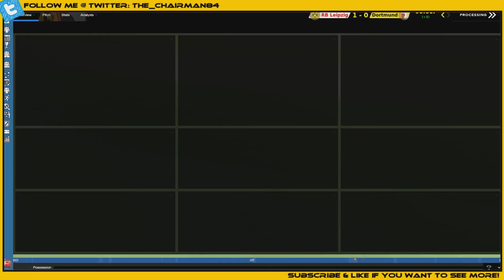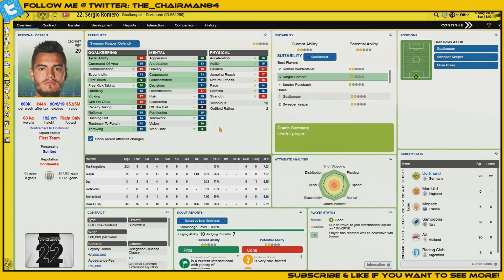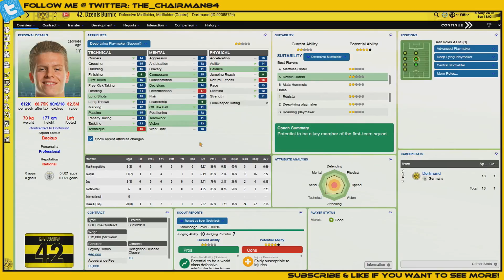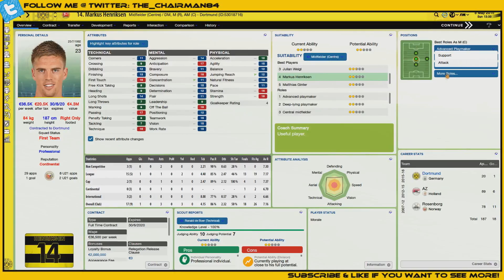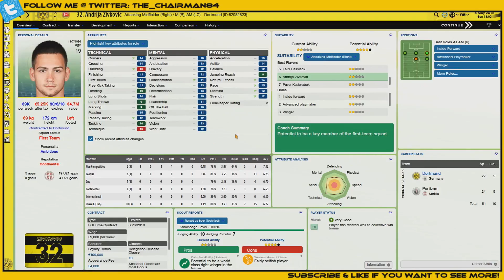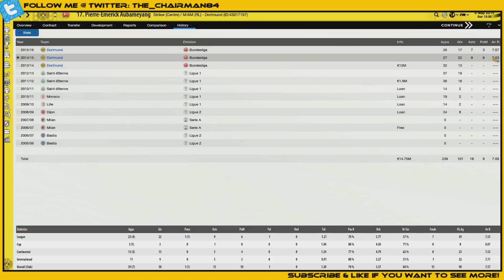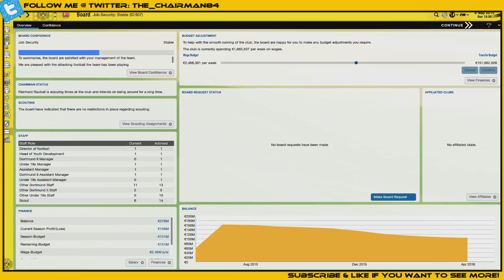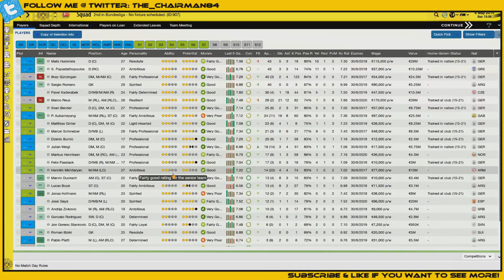Dortmund | Episode 18 | Season End Summary! | Football Manager 2015